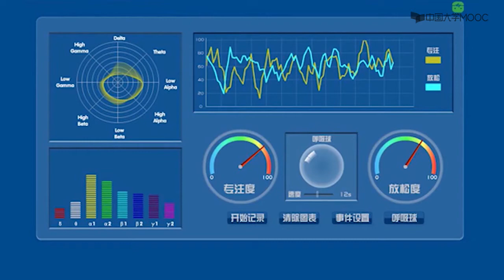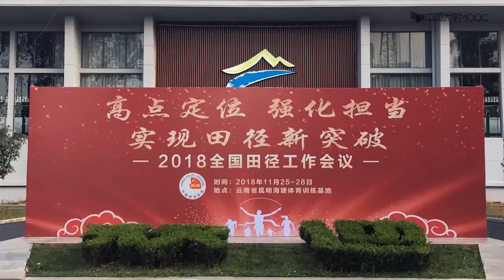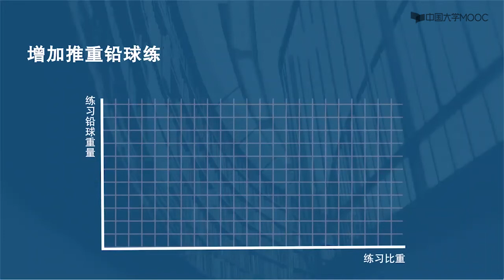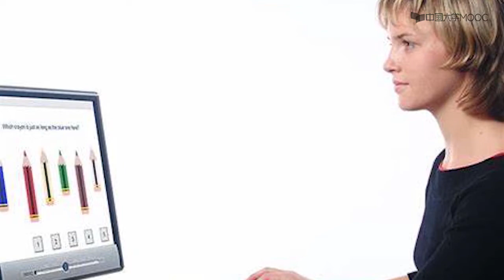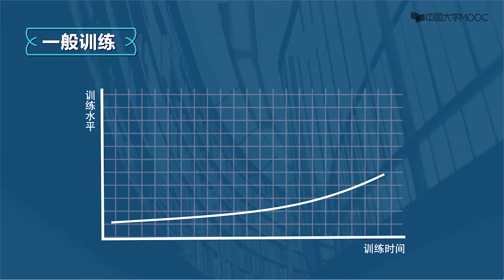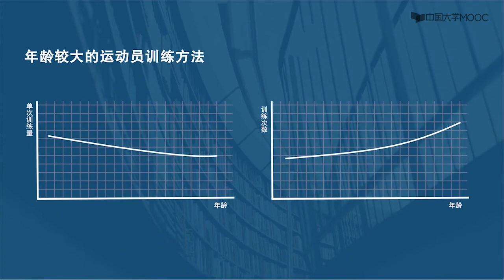田徑 推鉛球9 3鉛球專項訓練介紹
田径运动走、跑、跳和投能力是一切运动的基础，基础理论知识和规范技术与训练方法对于促进健身、提高竞技、科学运动很重要。课程以首都体育学院田径教研室屡获国家级精品课程和国家级教学团队等教学大奖的教师为主精心设计制作，内容丰富、视野前瞻、讲解透彻、示范经典、呈现生动、体育教育特色突出。